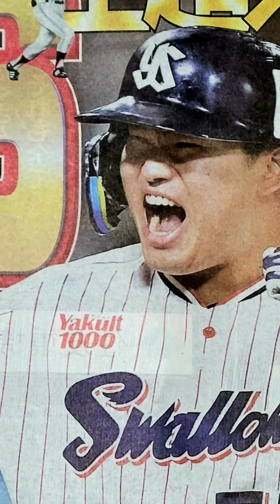WBC2023 Japan🇯🇵Happy😊🏆GÒLD🏅Best Championship MVP shohei ohtani 👍Munetakamurkami♥money billions♥👍VIP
WBC2023 Japan 🇯🇵 Happy 😊🏆🏅 Best Championship MVP shohei ohtani 👍Munetakamurkami♥ money billions♥👍VIP
Twin Musicom의 Way Out West에는 크리에이티브 커먼즈 저작자 표시 4.0 라이선스가 적용됩니다.